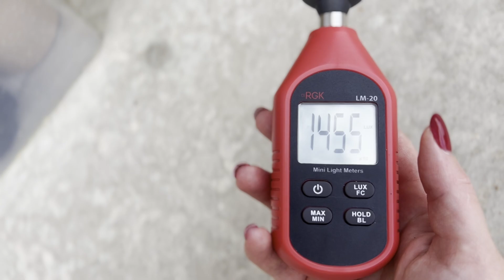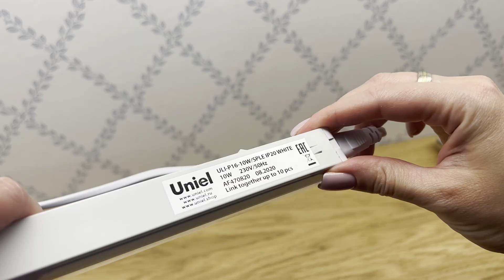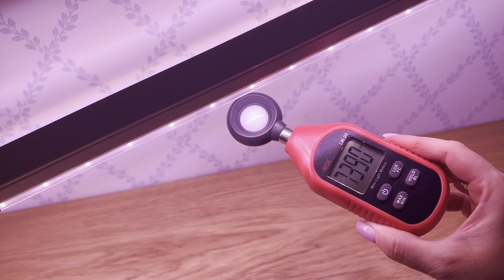№65. Освещение растений в нашем доме. Тестируем естественный дневной свет и фитолампы.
В этом видео я протестирую освещение в своем доме летом и осенью с помощью прибора люксометр. Также протестирую фитолампы мощностью 9W и 10W.

1. Группа Вконтакте "Наши растения"
2. Страница VK по продаже редких дорогих растений